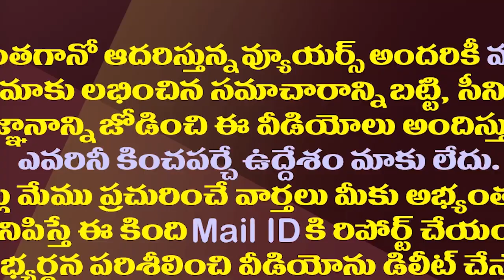ఏపీలో ముందస్తు ఖాయమే..ఢిల్లీ నుంచి సంకేతాలు| AP Elections Are Likely To Be Held Next January